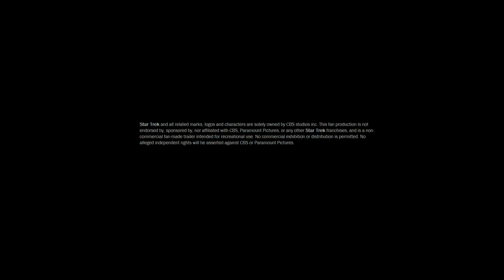Leviathan - A Star Trek Fan Film (Preview 2)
Another Starfleet Museum design.